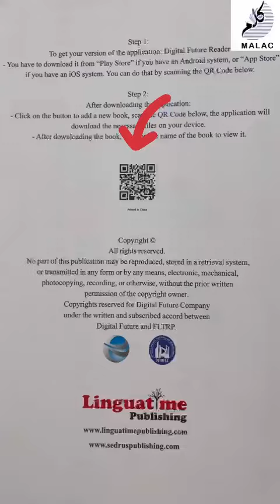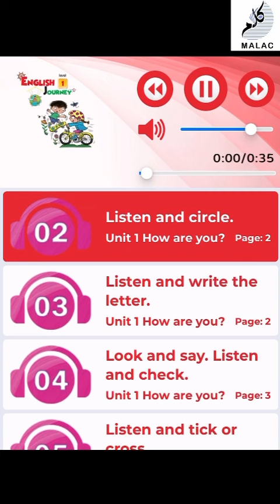Guide KG3 utilisation du QR code du support de formation English Journey chez MALAC à Massy 91300